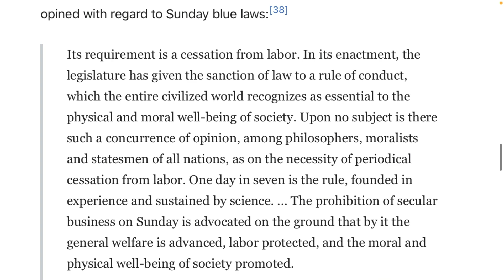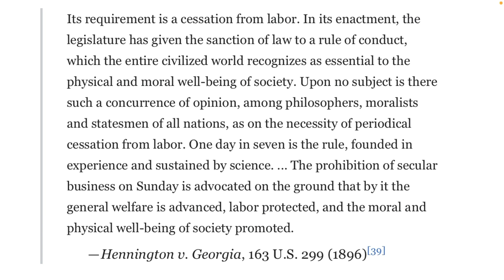Fox News & The 10 Commandments | The False Dilemma￼￼ Fallacy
Sources